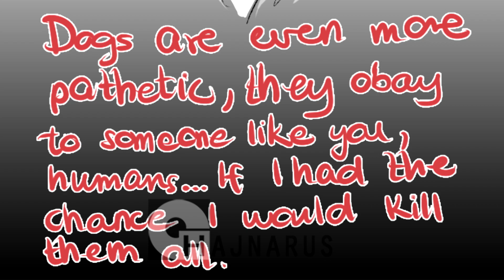JJBA Comic Dub | DIO meets Kars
Joseph - John Doyle